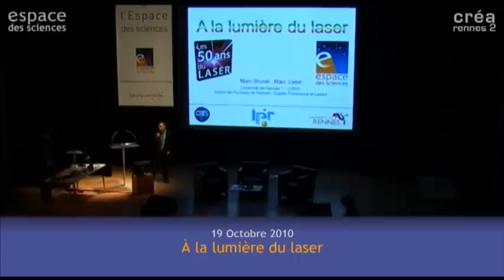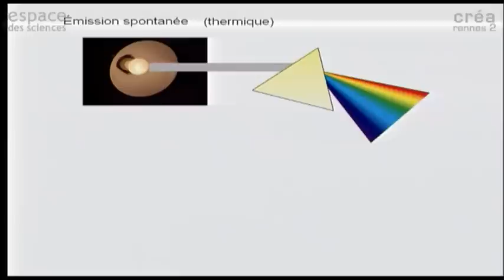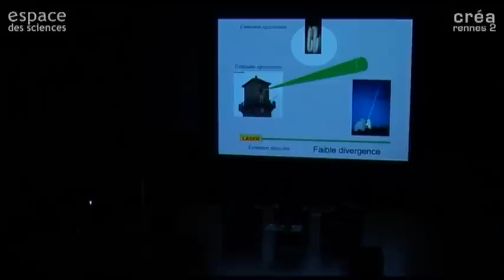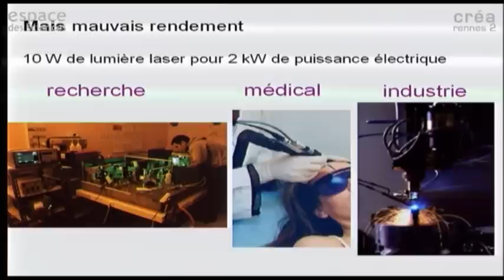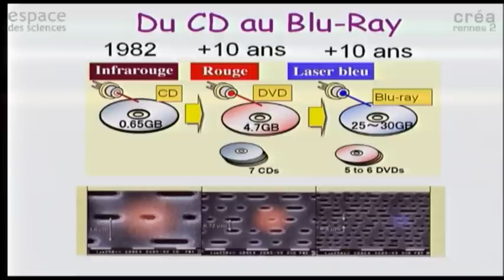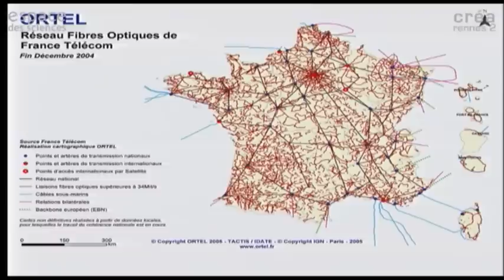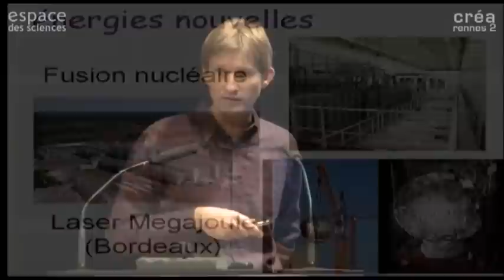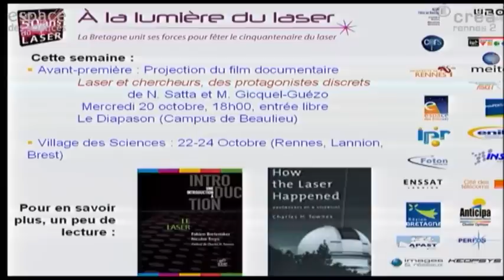[Marc Brunel et Marc Vallet] À la lumière du Laser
19 octobre 2010

Les Mardis de l'Espace des sciences avec Marc Brunel et Marc Vallet, physiciens, Équipe Photonique et Lasers, Institut de Physique de Rennes, Université de Rennes 1, CNRS.

Cette année, le laser a 50 ans. Cette lumière étrange, qui a tant fasciné, fait maintenant partie de notre quotidien. Mais cela n'a pas toujours été le cas : pourquoi le laser est-il devenu si omniprésent et quelles sont ses caractéristiques ? Nous tenterons de répondre à ces questions en montrant en quoi la lumière laser diffère des sources de lumière classique, comme le soleil par exemple, et quels ont été les enjeux et les grandes phases de son développement. Les applications modernes seront présentées avec quelques expériences de démonstration.